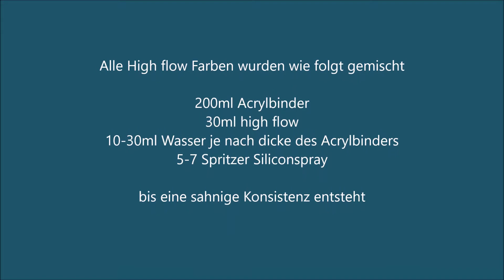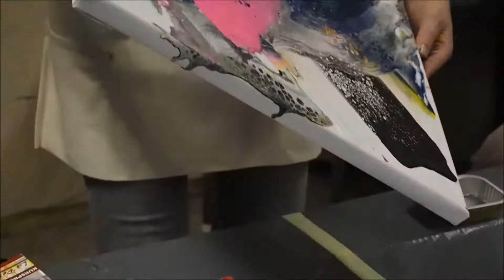Acrylpouring painting demo im La Pelote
Malvorführung von 2 Acrylbildern in der Acryl Pouring Technik im La Pelote